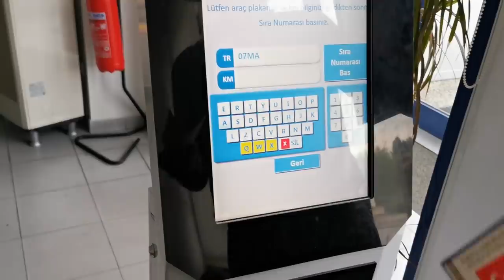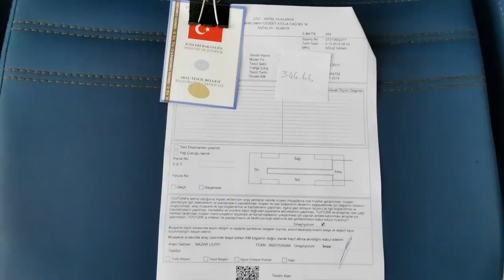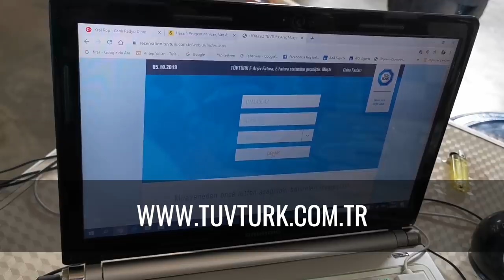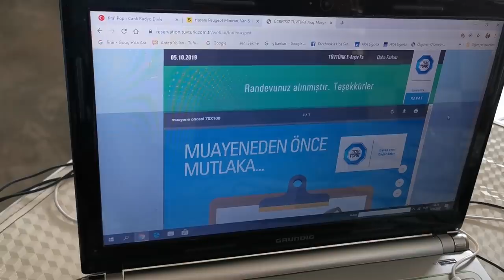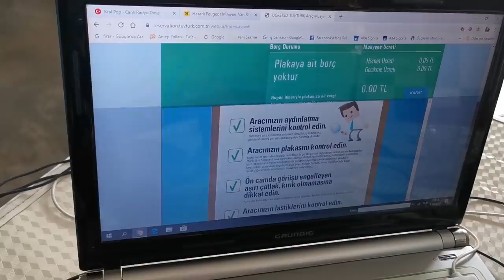Как пройти техосмотр в Турции? Стоимость, сроки, лайфхак: как сэкономить денег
Автомобили: как пройти техосмотр в Турции? Вы часто спрашиваете: какая цена техосмотра, места и сроки прохождения, сколько занимает времени. Рассказываю и даю лайфхак - как сэкономить денег при прохождении ТО. Проверено лично!

         ОКАЗЫВАЮ ПРОФЕССИОНАЛЬНЫЕ УСЛУГИ ПО:
• покупке/аренде действительно недорогой недвижимости от застройщиков/хозяев, смотрите интересные предложения на рынке недвижимости Турции.